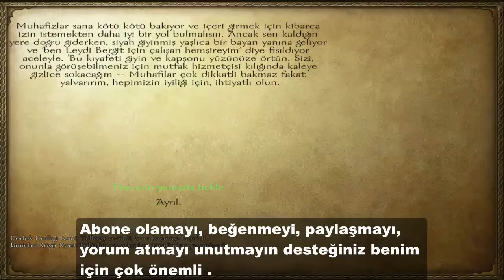M&B Warband Kendi Krallığını Kurma Rehberi 2.Sezon | Bölüm 4 |Svadayaya Atar Gider